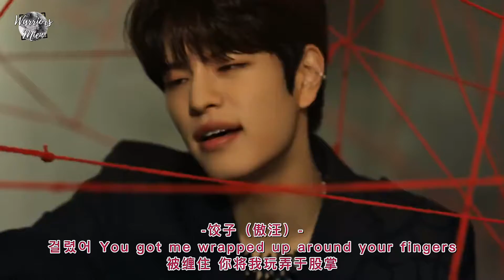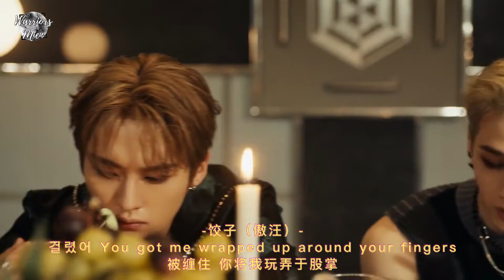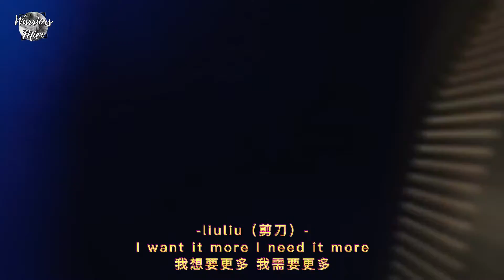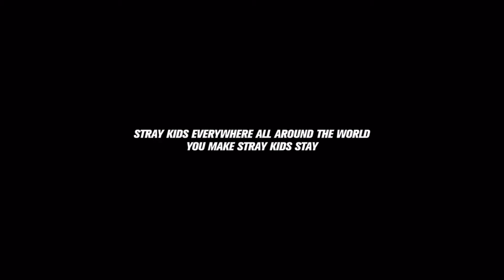【WarriorsMien】I think it's the best Venom（거미줄）From—StrayKids（스트레이 키즈） cover on the Internet!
COVER：傲汪（AWWANG） 宇宙（Starret） 剪刀（Scissors） 团子（Niki） 饺子（Dumpling） liuliu
MIX：阿曜（Ayao）
MV：剪刀（Scissors）
DES：不虞（Byu） 剪刀（Scissors）
PLAN：傲汪（AWWANG）
WARRIORSMIEN
This is a cover team from China! Love is worth the years!
Full platform with the same name【WarriorsMien】
@weibo @QQmusic @Cloud Music @Bilibili
We will continue to work hard to release more and better works!